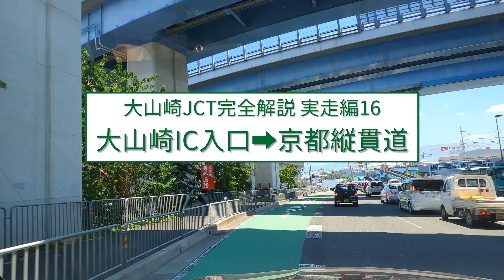大山崎JCT 完全解説【実走編16】大山崎IC入口→京都縦貫道：R171上りから京都縦貫道は要注意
「日本最大級の難しさ！」と誰もが認める京都府の大山崎ジャンクション(以降、JCT)。名神高速道路・京滋バイパス・京都縦貫道を連続して走行する際に絶対避けられない、この迷宮とも言えるJCT、「どうしてこうなった！？」という謎の理由を、実際に走行した上で徹底研究してみました。

走行できるルートパタンはなんと22パタン
大山崎JCTの複雑さの理由と、その隠れた美しさを、理論的に解明しています。

最後の動画になりました。
ここまで見ていただけて、ありがとうございました。
大山崎ICからの他のルートをご覧になった方にはもうわかりますね？
国道171号線上りから京滋バイパス・京都縦貫道に入る方は、入って最初の分岐前の短い距離で左車線に入ることを、どうぞお忘れなく。
これさえ攻略できれば、その先はもう難しくありません。
これで、あなたも大山崎ICマスターです！！

この実走編では、 分岐数／合流数／経過時間／方角 を最下部に表示しています。
※方角は、おおよその目安です。

この「【大山崎JCT 完全解説】‹実走編01〜16›」をご覧になる前に、
‹攻略編1〜５›
をご覧になっておくと、この大山崎JCTの困難個所と走行ポイントが理解できます。

最後に、‹実走編01〜16›で実際の走行をイメージトレーニングなさってください。
例えば旅の前日、走行される予定のルートだけでも大丈夫です。
そうすれば、走行当日、実際の大山崎JCTは、もう怖くありません！！！

‹実走編16› 大山崎IC入口→京都縦貫道：←この動画です。